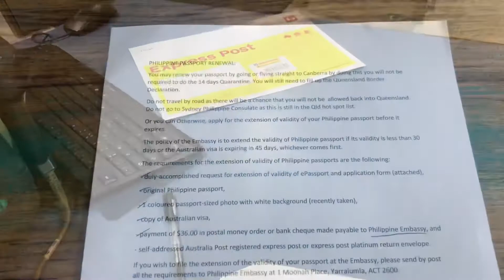MGA REQUIREMENTS PARA PASSPORT EXTENSION SA AUSTRALIA|| DAYANARA’s VLOG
Hi guys,

Nag-apply ako ng extension ng passport ko.

Eto po yung mga requirements:
- duly-accomplished request for extension of validity of ePassport and application form
- original Philippine passport,
- 1 coloured passport-sized photo with white background (recently taken),
- copy of Australian visa,
- payment of $36.00 in postal money order or bank cheque made payable to Philippine Embassy, and
- self-addressed Australia Post registered express post or express post platinum return envelope.

Kind regards,
Dayanara